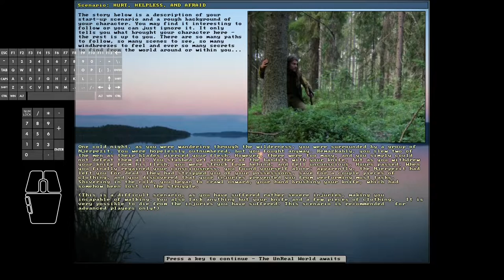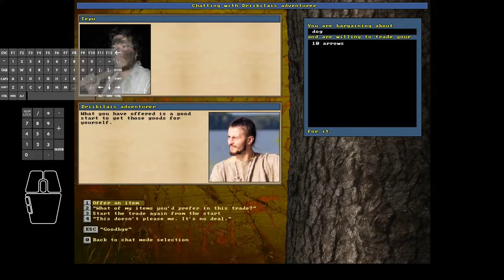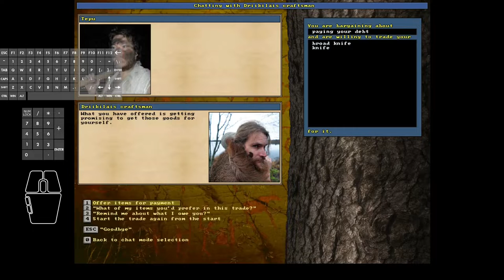Unreal World 3.70 - Tepu the Terrible #63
In this episode #63:
Tepu continues the Driik village shopping run and obtains a masterwork hunting knife.
In addition, a fine iron spectacle helm is found and purchased which upgrades his overall body armour scale to full-green-except-feet.
More importantly, he makes progress on his main goal of replenishing the canine army; two new dogs are purchased: Felicita and George.